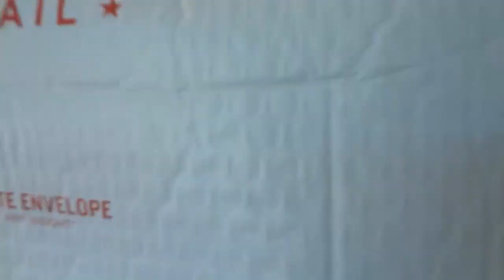I Got A Package | Giveaway Winner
Who else gets super excited when they get things in the mail
?? It feels like Christmas morning! lol

Thank you so much to TVSQUARED for this special gift.
Here is there link please check them out and say Vicki Sent you!

Here are some of my other videos for you to check out!